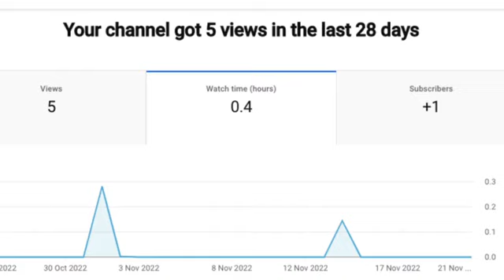Sub for Sub करना पड़ सकता है अब भारी। Stop ❌Sub for Sub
Sub for Sub करना पड़ेगा भारी। Stop ❌Sub for Sub। Monetization ruk jayega#subforsubyoutube

"dosto es video me Mai apko batane wala hu sub for sub se hone wala sabse bada nuksaan jisse hamare channel pe kya bada fark padne wala hai"

your queries -
sub for sub live
sub for sub se channel pe hone wala nuksaan
sub for sub padne wala hai sabpe bhari
sub for sub wala channel monetize nahi hota
sub for sub karte hai to ho sakta hai monetization problem
sub for sub app kaise use kare
sub for sub telegram
sub for sub se channel demonetize
how sub for sub works